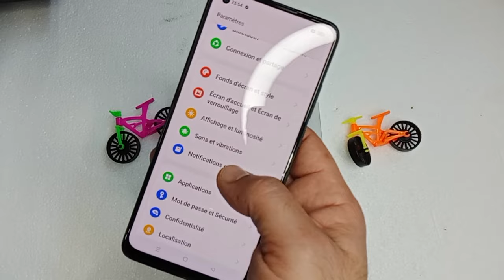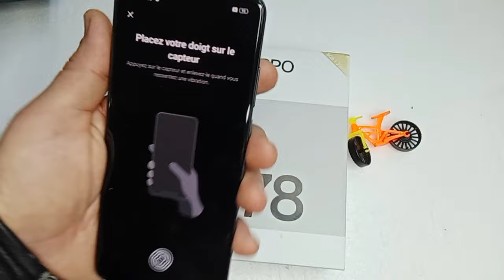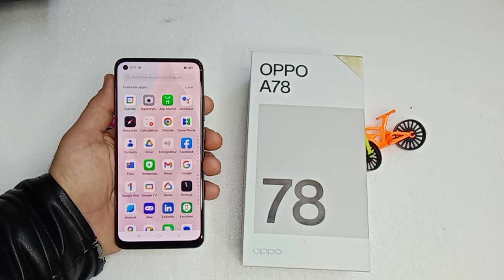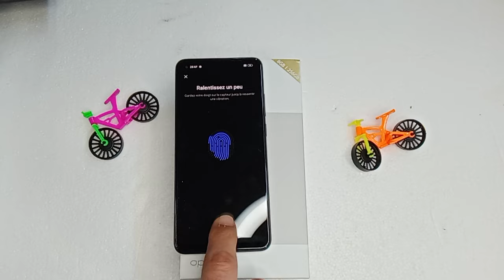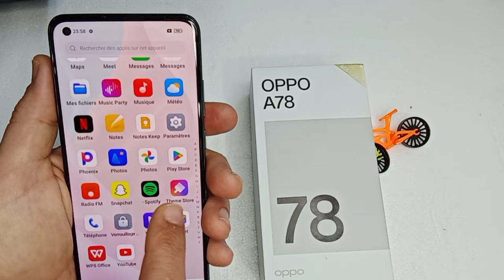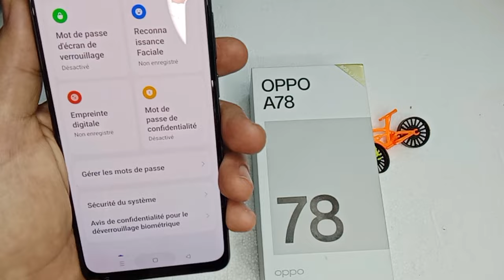كيفية ادخال تقنية البصمة على هاتف أبو A78 Oppo display fingerprint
كيفية ادخال تقنية البصمة على هاتف أبو A78 Oppo fingerprint , how to How to put a SIM card in Oppo A78 , comment installer une puce dans le oppo a78, comment mettre une puce dans oppo a78 simcardajouter une empreinte digitale display sur oppo a78